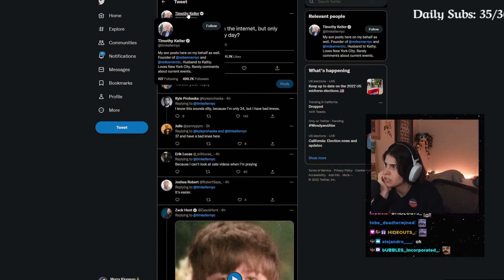this fight is SO COOL but LONG | God of War | Part 16